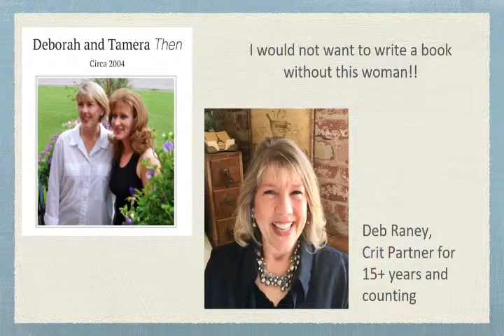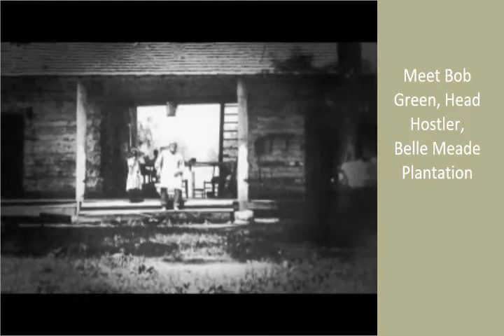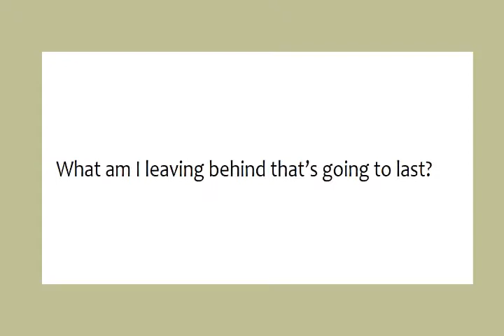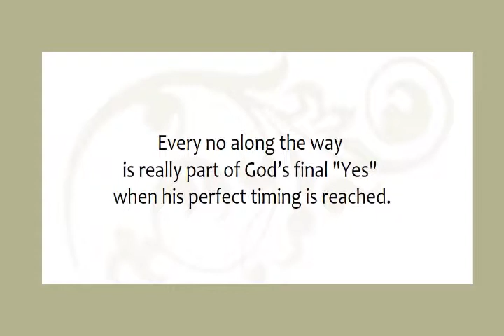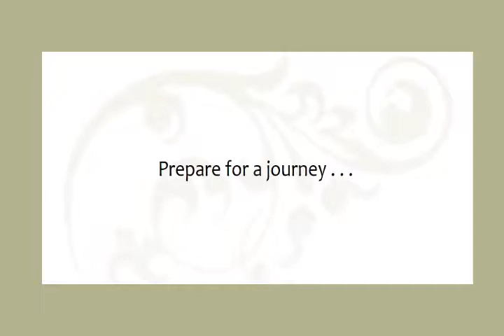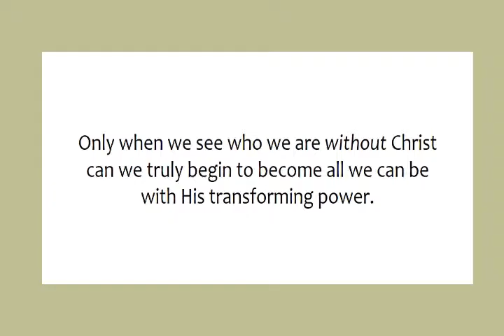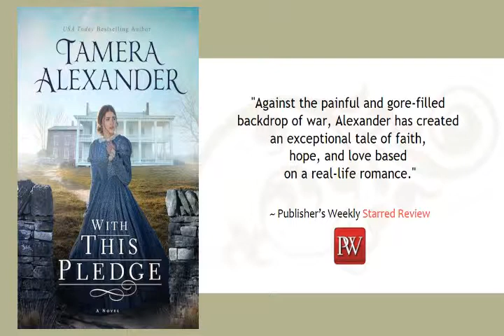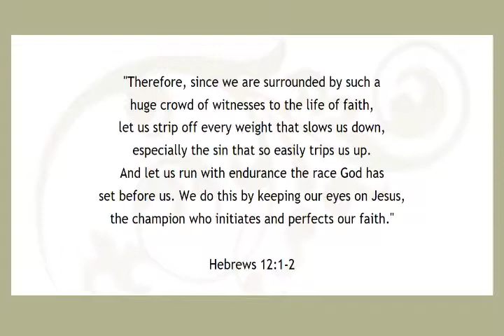Lessons Learned with Tamera Alexander, USA Today bestselling author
Join Tamera Alexander at Saturn Road Church in Garland, TX on a livestream event where she shares some of the lessons she's learned during the course of writing sixteen bestselling novels.